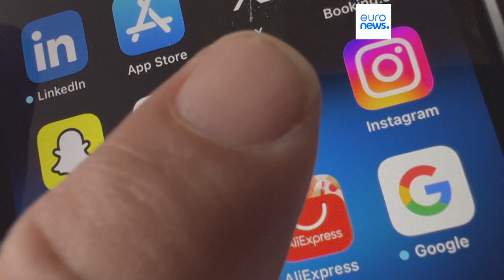Tutela dei minorenni, dall'Ue maxi-multa a TikTok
TikTok è stata sanzionata con una multa da 345 milioni di euro per non aver rispettato il regolamento europeo in materia di protezione dei dati (GDPR)